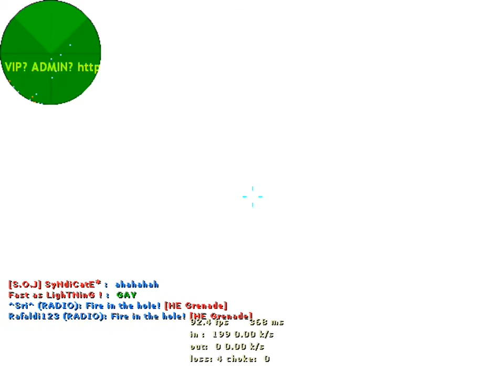Counter strike 1.6 eps 14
Enjoy to watch :D

mouse: g102 prodigy

keyboard: Tecware Phantom L